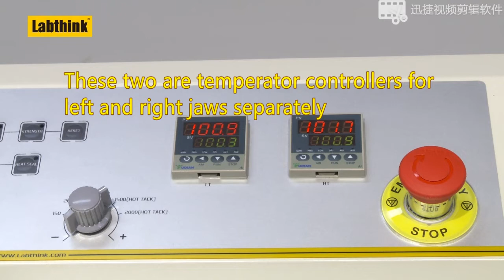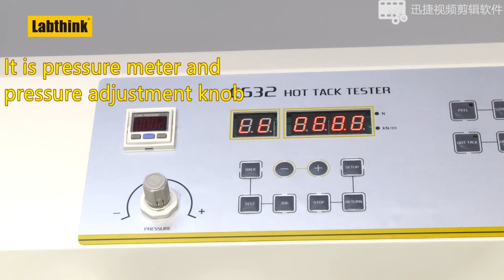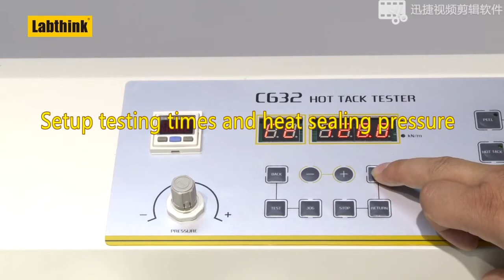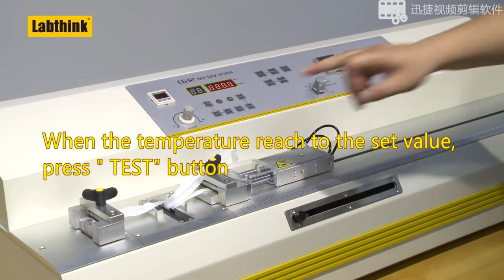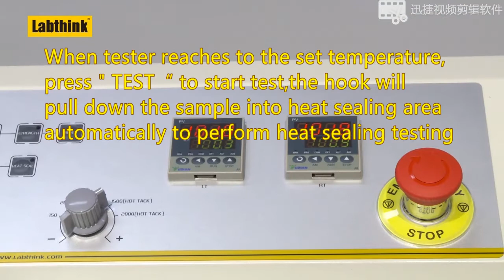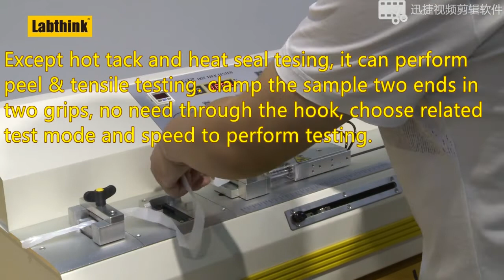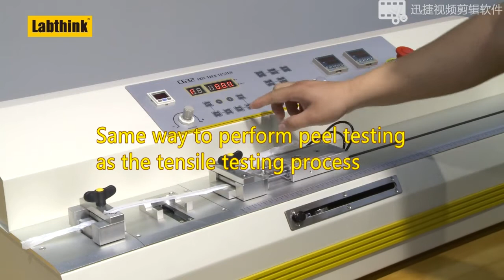C632B Video Introduction